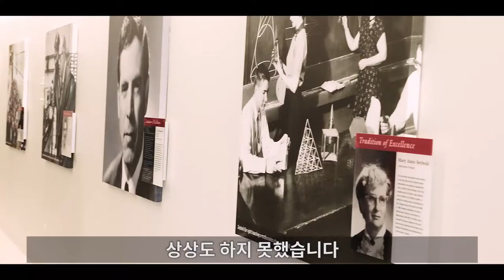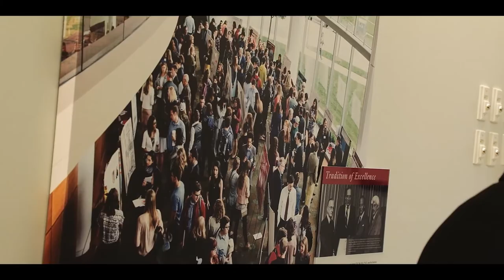유사나 뉴스 - 마이런 웬츠 박사 과학 센터 완공식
마이런 웬츠 박사님의 노스 센트럴 대학 내 과학 센터 설립 후원 완공식이 궁금하시지 않나요?
웬츠 박사님이 함께 나누고 싶은 가치는 무엇일까요?
영상에서 만나보실 수 있습니다.